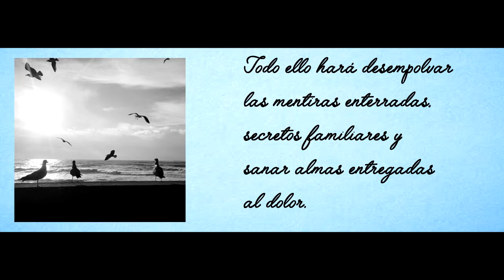BOOKTRAILER LA TIERRA DE LAS MUJERES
2ª novela de Sandra Barneda